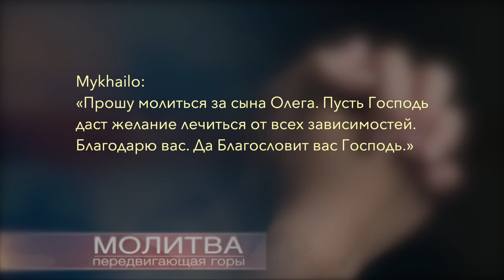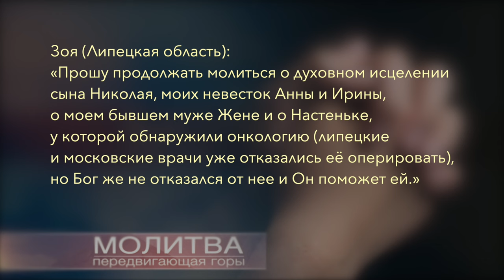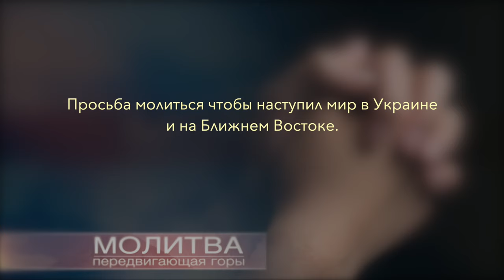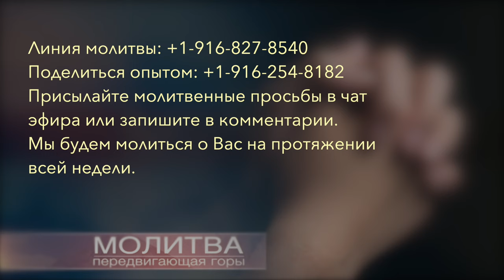Молитвенные просьбы текущей недели | 5 января 2024